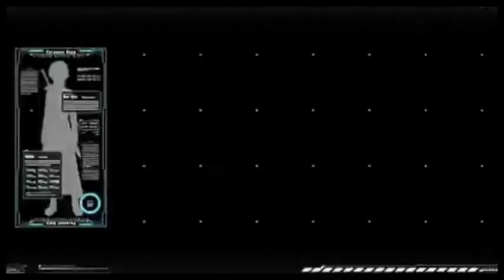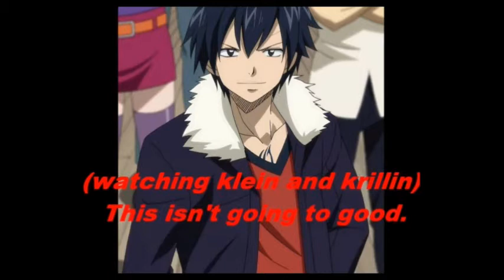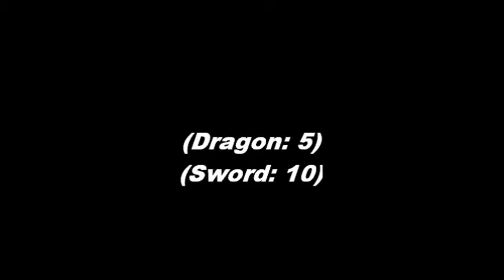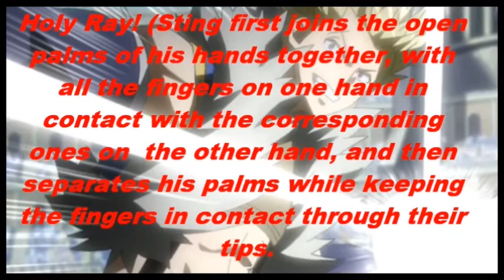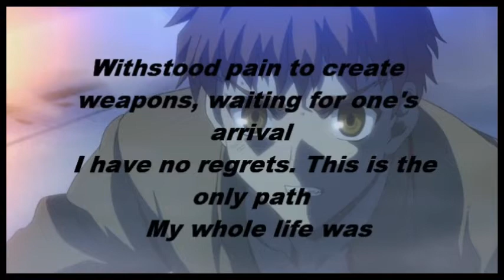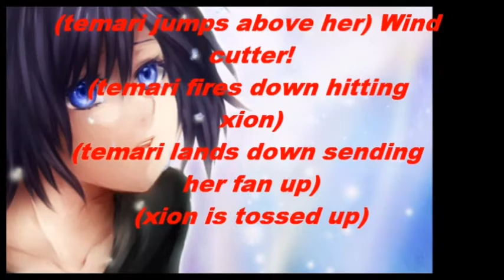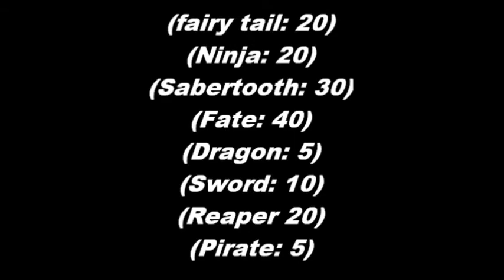Fairy Tail Chat Tournament Of Power Arc Ova 7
Another action packed episode.